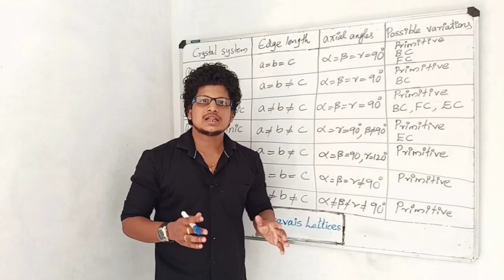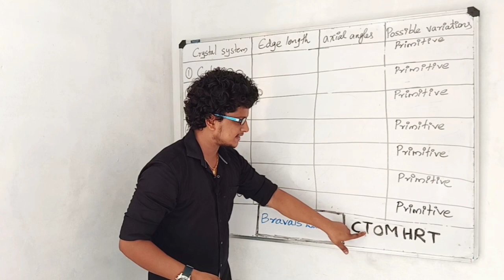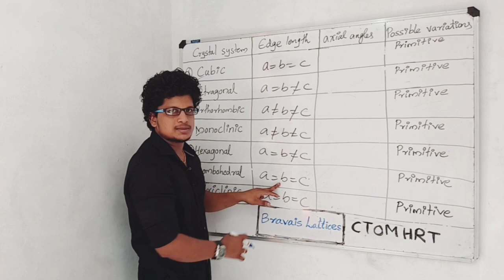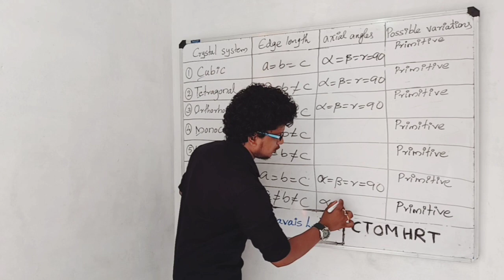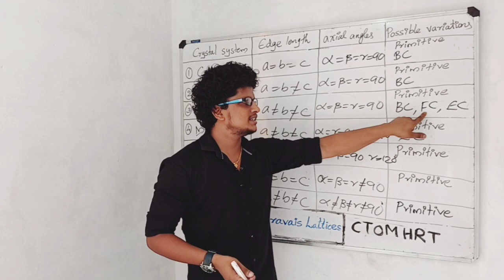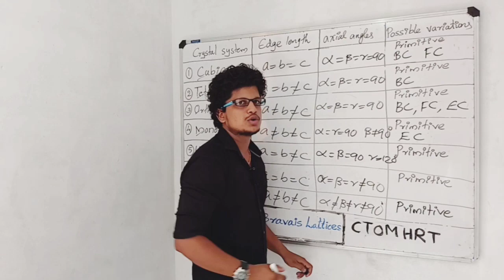അടിപൊളി Trick to Memorise 7Crystal Systems / Bravais lattices / CBSE / HSE / PLUS TWO / CHEMISTRY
CHAPTER 1
SOLID STATE